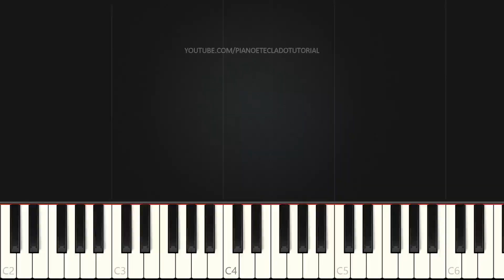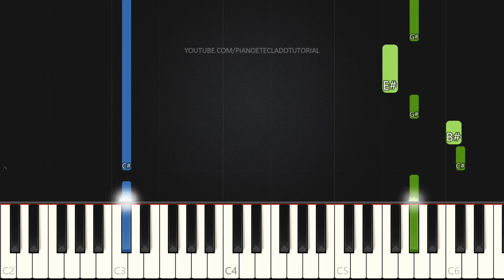Tudo Por Ele - Rayssa Andreoli | VERSÃO FÁCIL | Piano e Teclado Tutorial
Aprenda como tocar Teclado e Piano com o tutorial da música Tudo Por Ele da cantora Rayssa Andreoli na versão Fácil